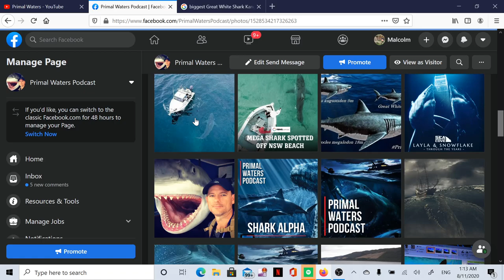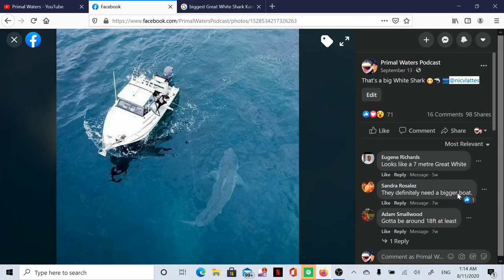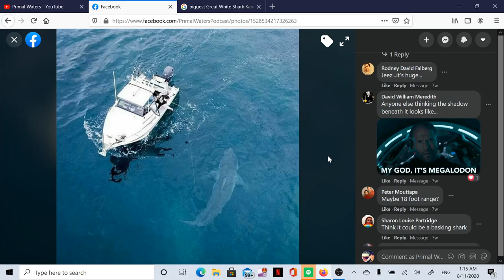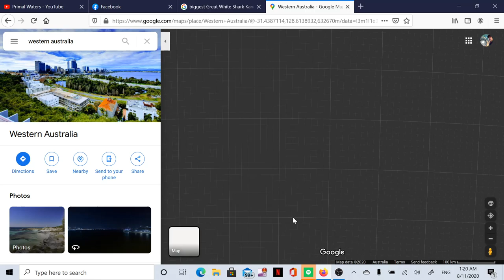Where To Find Mega Great White Sharks In Australia.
Australia is the home of the mega Great White Shark.